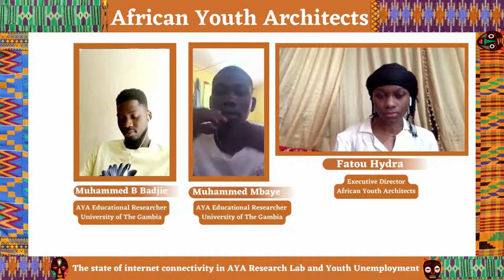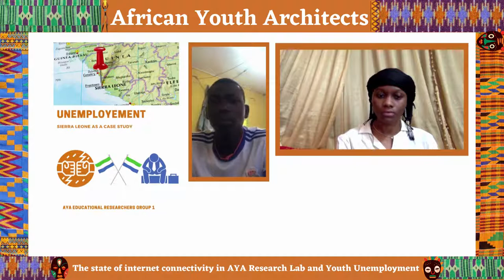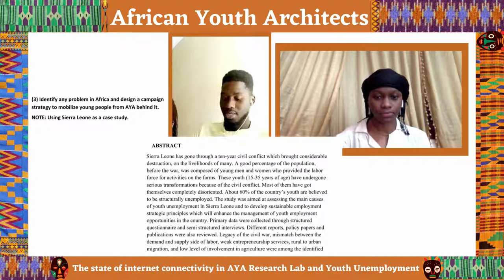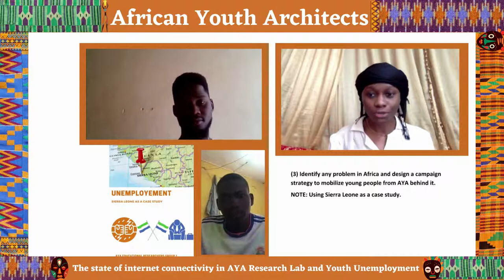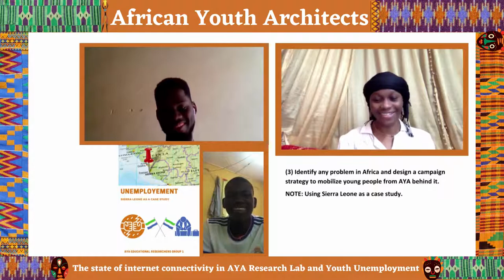AYA Research Lab Talk: The state of internet connectivity in AYA Research Lab and Youth Employment.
Speakers: Fatou Hydra, Executive Director, AYA, Muhammed B Badjie, AYA Educational Researcher, University of The Gambia, and Muhammed Mbaye, AYA Educational Researcher, University of The Gambia.

In this talk, we asked AYA RESEARCH LAB GROUP 1 to Identify any problem in Africa and design a campaign strategy to mobilize young people from AYA behind it.

AYA RESEARCH LAB GROUP 1.
NAMES OF GROUP ONE PARTICIPANTS:
1. SOLOMON MATTIA BLAKE
2. MOHAMED B BADJIE
3. AUGUSTINE ABU SESAY
4. ABUBACARR BAH
5. MUHAMMED MBAYE
6. LATILEWA BECKLEY
7. ISHA M BANGURA
8. BAIMBA FOFIE
9. JARIATU JALLOW
10. OSMAN CORR